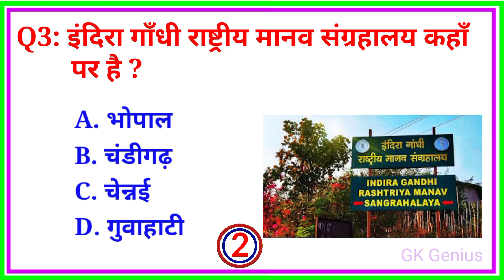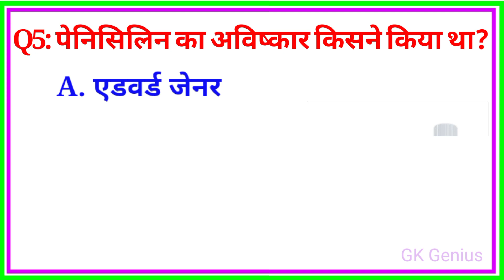Most Brilliant Answers of UPSC, IPS, IAS Interview Questions I GK In Hindi I Paheliyan I GK🔥 Paheli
interesting facts
gk question
gk questions
gk
gk in hindi
general knowledge
competitive exams
best gk
ias,
ips,
upsc
upsc exam
Top GK
GK Genius
gk
gk questions and answers
gk question
gk gs
gk afroz
gk questions and answers in english
gk quiz
gk tracker
general knowledge
general knowledge keep sawal
gk short video
gk short
gk short question answer
gk shorts channel
shorts
viral shorts
trending shorts
shorts gk tricks
educational youtube shorts
education short video
education
education gk
Current Affairs
GK facts
GK Quiz
GK Today
GK Genius
Most Important Question
Quick GK
General Knowledge
general awareness
Quick test
Important GK Question and Answer for Competitive Exams
GK Study
Important gk
Quiz test
competitive quiz
quiz questions
general knowledge questions
gk quiz
India GK
hindi gk
samanya gyan
gk questions
india gk in hindi
2023 gk questions and answers
lucent gk
lucent mcq
gk knowledge
जनरल नॉलेज
जीके
gk today
gk tricks
gk study adda
gk video
gk live
gk guru
upsc
hssc
hpsc
ssc
cgl
railway
police
teacher
prt
tgt
pgt
Khan sir
english spoken
sscgdadda247
adda247
sscgd
all gk
gk gs
gs gk